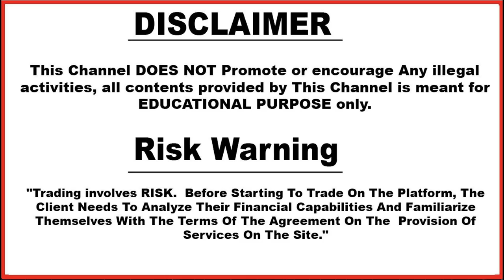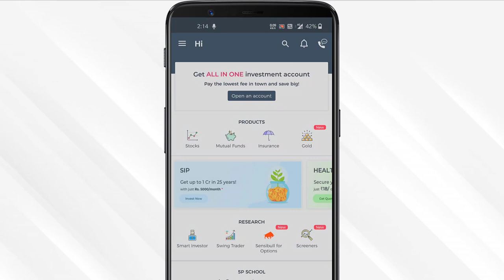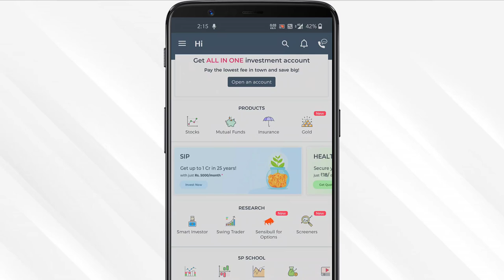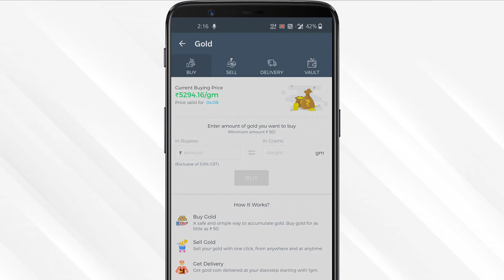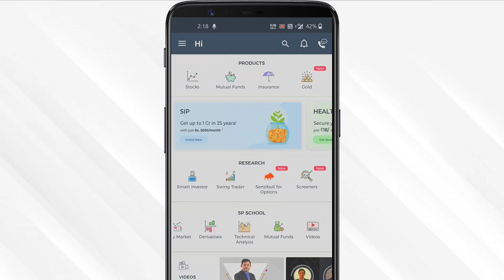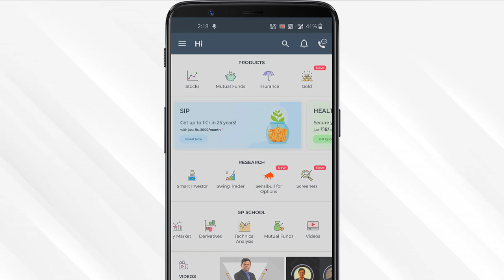5Paisa Demat Account | 5 Paisa Review in Hindi 2020 | Charges,How to use ?| 5Paisa Brokerage Review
Based On - 5Paisa Demat Account | 5 Paisa Review in Hindi 2020 | Charges,How to use ?| 5Paisa Brokerage Review

This is 5 Paisa Demat Account Review in Hindi 2020. Today we’ll discuss 5paisa Account opening charges, 5paisa Account maintenance charges, 5paisa Brokerage charges, customer support, trading platform, and some other unique advantage and disadvantage. This is a complete review Video in Hindi.

in the top 3 discount Broker List, 5paisa is one of them. In March 2016, they started the journey Now they have more than 6lakhs+ clients. They have NSE, BSE, MCX Membership.
In 5 Paisa you’ll get three Brokerage plan, Optimum, Platinum, and Titanium. In this video, we’ll discuss one by one.

5 Paisa Demat and Trading account opening charges are completely free. And Monthly Maintenance charges are 45Rs + GST per Traded Month. No trading no Charges.

Products of 5 Paisa:
1. Equity Trading
2. Commodity
3. Loans
4. Currency Trading5. IPO
6. Investment advisory
7. Mutual Fund
8. Insurance
9. Algo Trading
10. Robo Advisory

5 Paisa  Trading Platforms:
1. Mobile App
2. Browser-based web platform
3.  Desktop/ Laptop Software

Support:
3. App-Based chat Support

Our Mission: We want to financially Educate every human being by presenting financial education as easiest as possible.